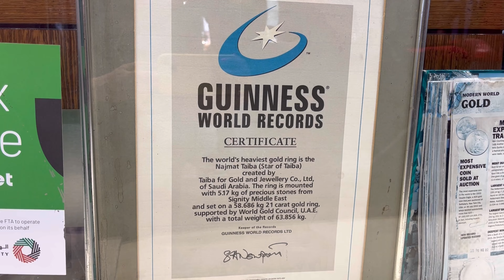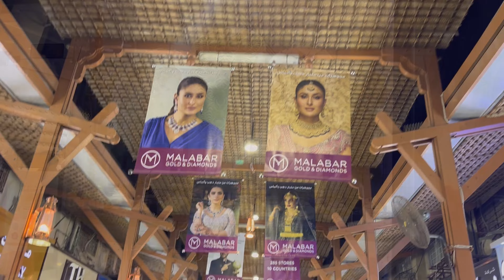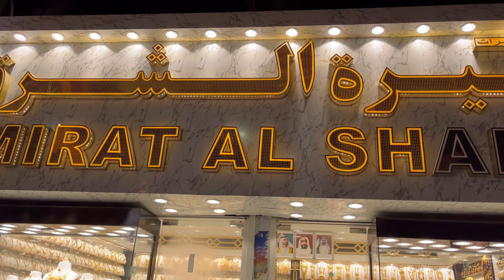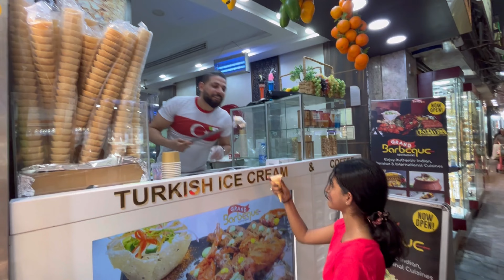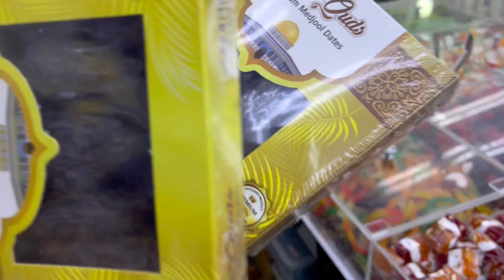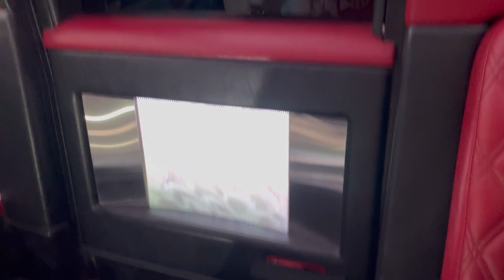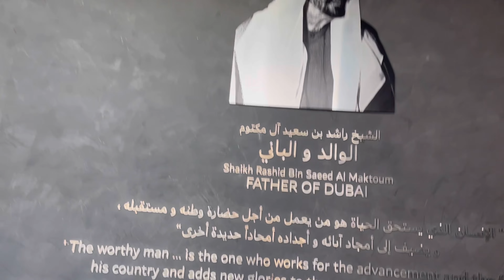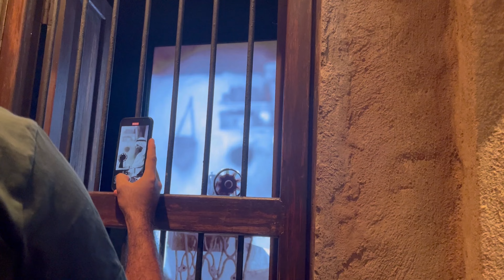দুবাই ফ্রেম দেখতে গিয়ে পা পিছলে আলুর দম খেলাম🤣😓 || Dubai vlog part 6